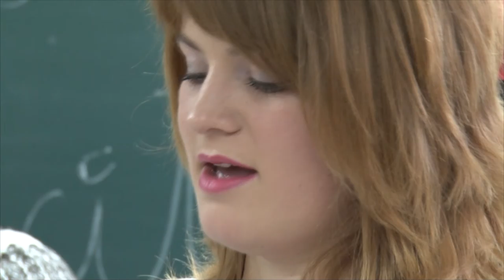Colinde - Deschide usa crestine